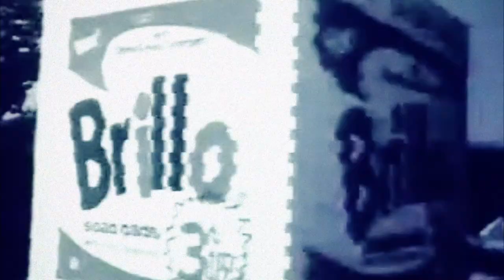Mickey Factz Presents Mickey MauSe - Scene 3 "Hulk Hogan and Crack"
Mickey Factz
Mickey MauSe - Scene 3 "Hulk Hogan and Crack"

Directed by LEONDOTCOM